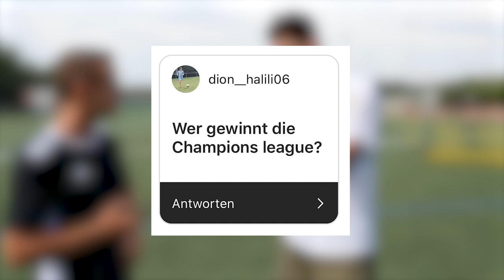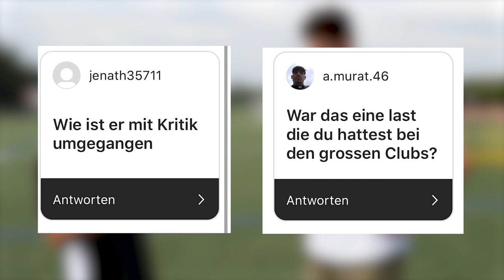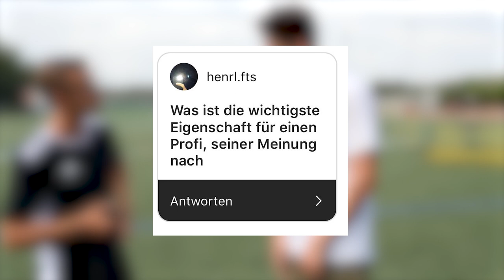Wertvolle Tipps für deine Fussballkarriere I Von Fussballprofi Timm Klose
Hey! Wir sind Jan und Nic von 360Football und in diesem Video zeigen wir Dir ein Interview mit dem Profi Timm Klose von Norwich FC und der Schweizer Nationalmannschaft. Timm spielte unter anderem schon in der Bundesliga, Premier League und Championship.

► Kontaktiere uns, wenn du wie Timm Klose mental richtig stark werden willst.